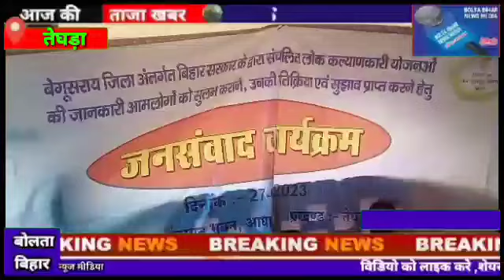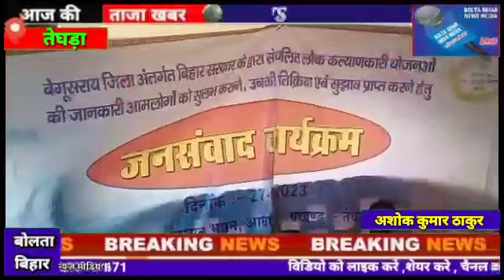आयोजित जनसंवाद कार्यक्रम मेंअधिकारियों ने सुनी ग्रामीणों की समस्याएं,जल्द निदान#boltabiharnewsmedia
आयोजित जन संवाद कार्यक्रम में अधिकारियों ने सुनी ग्रामीणों की समस्याएं, जल्द निदान करने का दिया आश्वासन

तेघड़ा , बेगूसराय
तेघड़ा प्रखंड आधारपुर पंचायत भवन में अधिकारियों द्वारा जन संवाद कार्यक्रम का आयोजन किया गया। जिसमें पंचायत के जनप्रतिनिधि एवं आम जनता शामिल हुए। इस अवसर पर अनुमंडल पदाधिकारी राकेश कुमार के नेतृत्व में लोक कल्याणकारी योजनाओं के क्रियान्वयन, समस्या का समाधान और सुझाव के लिए जनसंवाद कार्यक्रम में लोगों   की अच्छी भागीदारी देखी गई ।जन संवाद के माध्यम से विभिन्न लोक कल्याणकारी योजनाओं के बारे में आम लोगों को जानकारी दी गई। लोगों से सुझाव और प्रतिक्रियाएं भी ली गई।मौके पर इस अवसर पर अनुमंडल पदाधिकारी राकेश कुमार ने अपनी संबोधन में इस कार्यक्रम के उद्देश्य के बारे में जानकारी दी।उन्होंने बताया कि इस कार्यक्रम के माध्यम से लोगों को सरकार की जनकल्याणकारी योजनाओं के बारे में विस्तृत जानकारी देने तथा लोगों से योजनाओं के संबंध में फीडबैक लेने का प्रयास किया जा रहा है। उन्होंने बताया कि।संवाद कार्यक्रम में लोगों के शिकायत और सुझाव सामने आए हें। दोनों ही स्थिति में उन्होंने लोगों की व्यथा समझते हुए पूरा करने का आश्वासन दिया । इस कार्यक्रम में मुख्य रूप से पीएम आवास योजना, जल - नल  योजना, मनरेगा, स्वास्थ्य, शिक्षा ,स्वच्छता, आंगनबाड़ी, पशुपालन , राशन कार्ड, सांख्यिकी, कल्याण , श्रम प्रवर्तन , छात्रवृत्तियां, आंगनबाड़ी ,राजस्व विभाग व अन्य विभागों के अधिकारियों ने अपने-अपने विभाग द्वारा पंचायत में चलाई जा रही विभिन्न योजनाओं की जानकारी ग्रामीणों को दी। मुख्य रूप से ग्रामीणों ने राशन कार्ड नहीं बनने, नल - जल योजना की बदहाली,  निर्मित शौचालय का भुगतान नहीं होना , किसान सम्मान निधि योजना से पूर्व के लाभार्थियों को वंचित होना , वार्ड संख्या चार में 3 वर्ष से आंगनबाड़ी केंद्र संख्या 21 बंद रहने से वहां के बुनियादी बच्चे वंचित रह रहे हें। वार्ड संख्या 2 में कई साल से नाला का ढक्कन टूट जाने से आए दिन राहगीर चोटिल हो रहे हें।  आदि जन  समस्याओं से अधिकारियों को अवगत कराया गया। प्रखंड विकास पदाधिकारी राकेश कुमार ने बताया कि इस कार्यक्रम के माध्यम से पदाधिकारी जनता से सीधे रूबरू हो रहे हें । साथ ही पदाधिकारी भी ग्रामीणों के विभिन्न समस्याओं से ऑन द स्पॉट अवगत हो रहे हें। ताकि समस्याओं का त्वरित हल निकाला जा सके। मौके पर अंचलाधिकारी  सुश्री रश्मि,  श्रम प्रवर्तन पदाधिकारी राकेश कुमार, पशु चिकित्सा पदाधिकारी रमेश कुमार, सीडीपीओ प्रतिमा आचार्य, प्रखंड कृषि पदाधिकारी अभय कुमार चौधरी, मनरेगा के प्रोग्राम पदाधिकारी सत्य प्रकाश, बीपीएम बिरजू कुमार, एसबीएम के प्रखंड समन्वयक नितेश कुमार सिंह, शिक्षा विभाग के साधन सेवी मनोज कुमार, पंचायत सचिव महेंद्र पासवान एवं बैजनाथ मोची, मुखिया प्रतिनिधि चंद्रभूषण सिंह उर्फ बौघु सिंह के अलावे विभिन्न विभाग के कर्मी मौजूद थे।